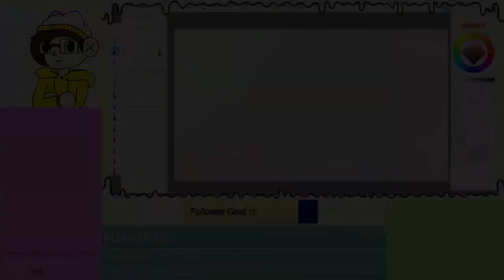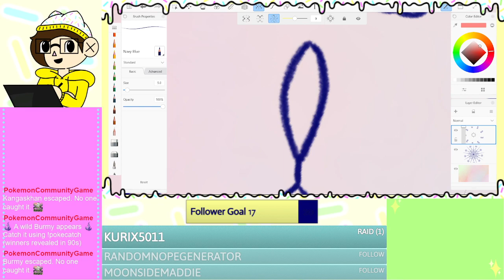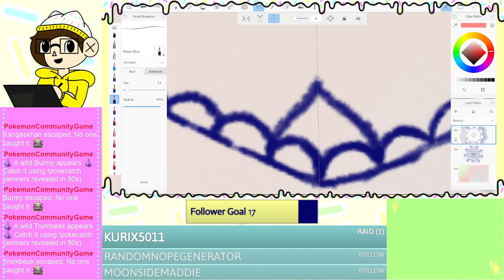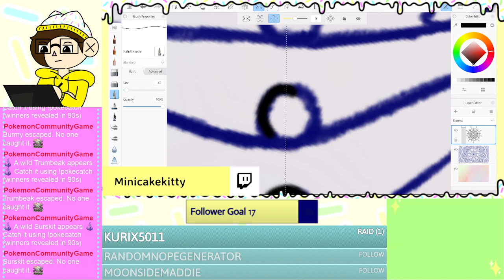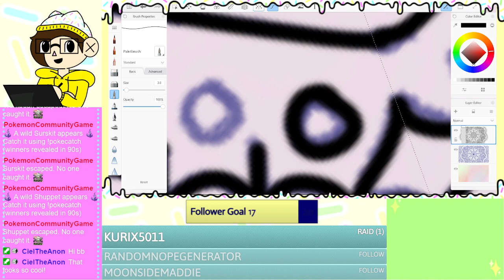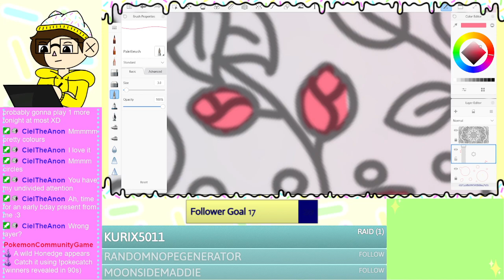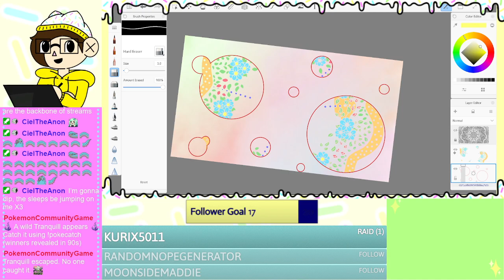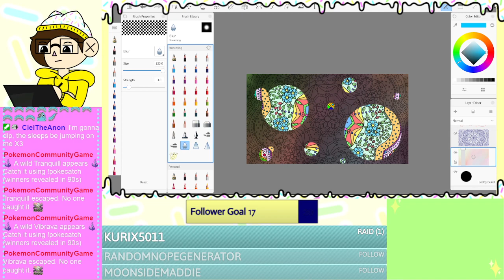Relaxing Art on a drizzly Saturday morning [07/01/2023]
Decided to do some art this stream. Wasn't sure what to do initially, but I figured something out. It's a technique that I've used before and I really love the way that it looks.
Beginning: 04:29